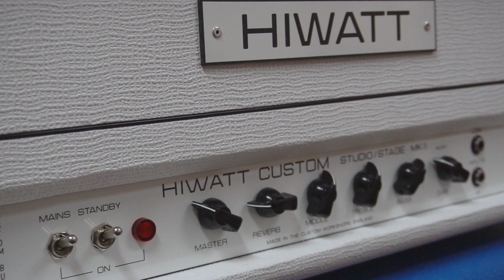Tuttle J-Master into a HIWATT - It's Just Like Heaven!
Ray Kainz plays a pre-owned Michael Tuttle J-Master guitar into a HIWATT Studio/Stage MKII head into a HIWATT 2x12 cab loaded with 2 Custom Fane speakers. An Electro-Harmonix Deluxe Memory Man was used for delay and an EHX Grand Canyon was used for phrase looping.